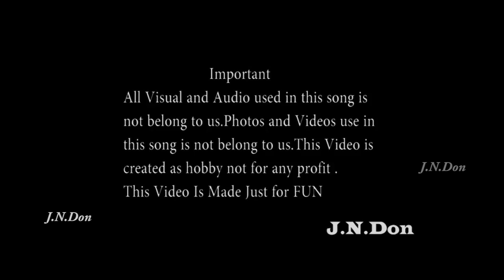Singlelaga Suthuvom Gana Song / Pullingo / Video Cuts / Tiktok Trending Tamil